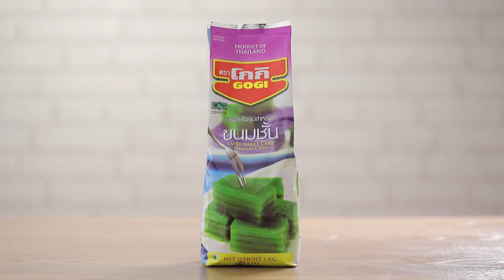ขนมชั้นสวรรค์ สูตรเด็ด..ทำง่าย..สไตล์ "อ.ยิ่งศักดิ์"